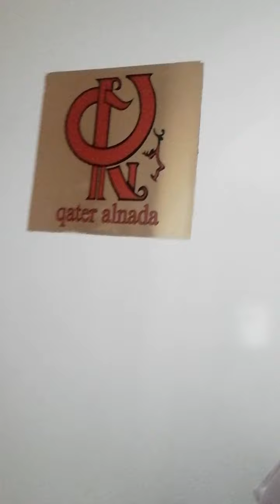pumasok na ako sa salon.....